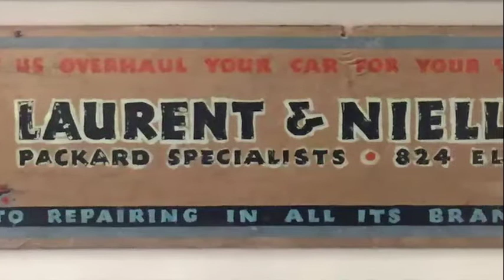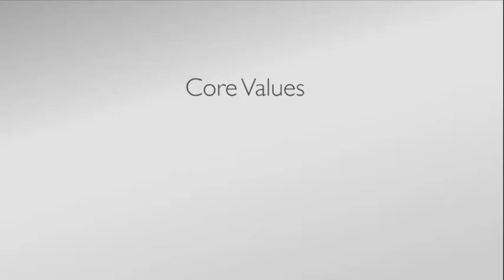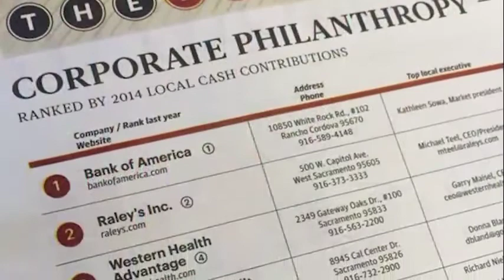UCP's 2017 Humanitarian of the Year Rick Niello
UCP Sacramento lHumanitarian of the Year Rick Niello 2017
Life without limits for people with disabilities